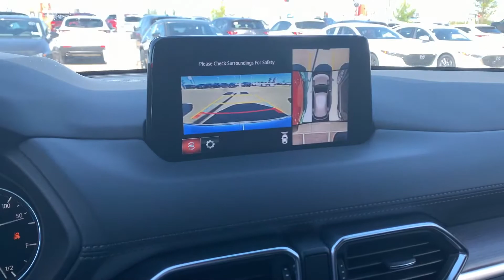Justin from LA Mazda for Penny